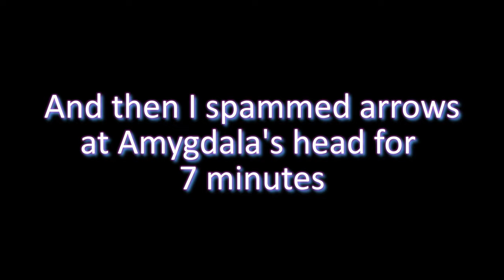Why you should use Simon's Bowblade in Bloodborne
Simon's Bowblade may not be the most OP weapon in Bloodborne, but the Style Points more than make up for it.

[BGM USED]
Proof of a Hero - The Official Monster Hunter Anthem
Karin's Theme - Street Fighter V
Ancient Forest Battle Theme - Monster Hunter World OST
Shrine Ruins Battle Theme - Monster Hunter Rise OST
Fodlan Winds Remix Cover - Vetrom